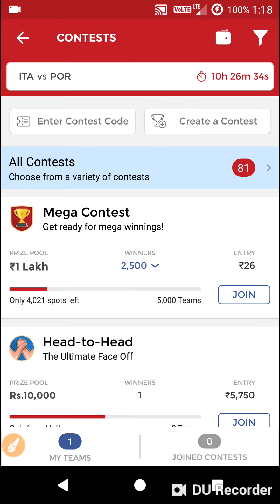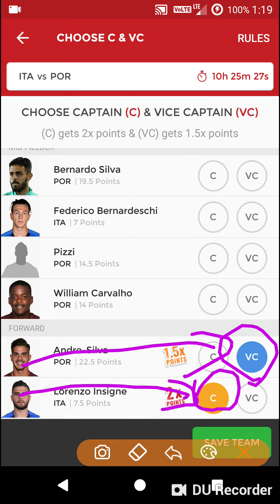ITA VS POR | dream11 | UEFA Football League | Portugul vs Italy | 18.11.2018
ITA vs POR dream11 team news, updates, playing XI|ITA vs POR latest team  match 10th Sep European Nations Cup 2018

ITA vs POR European Nations Cup DREAM 11, ITA vs POR DREAM 11 team, POR vs ITA DREAM11, ITA vs POR DREAM11, ITA vs POR, ITA vs POR European Nations Cup, MYTEAM11,

Dream11.com
Dream11 videos
Dream11 winners
Dream11 grand league winners
Dream11 prediction